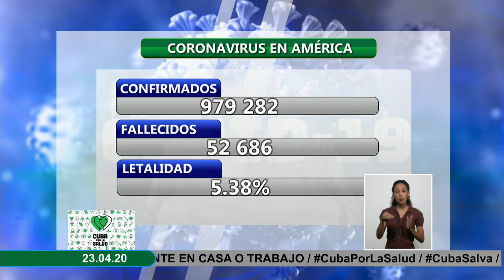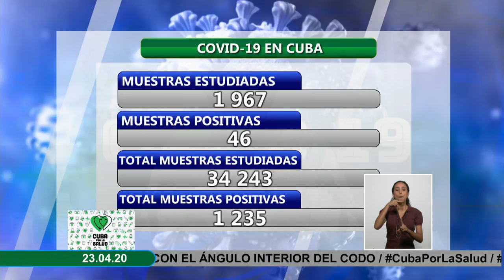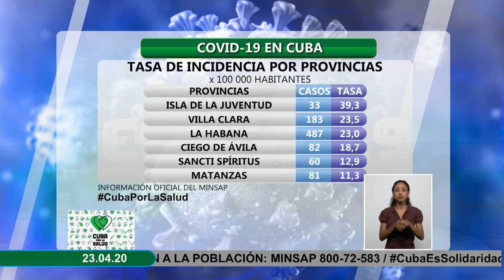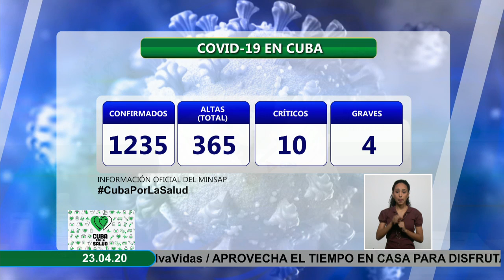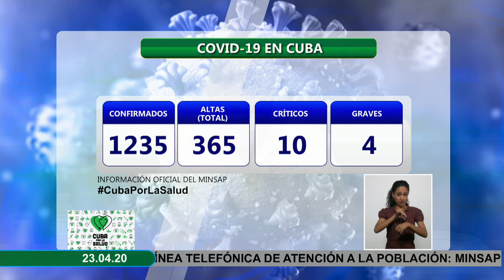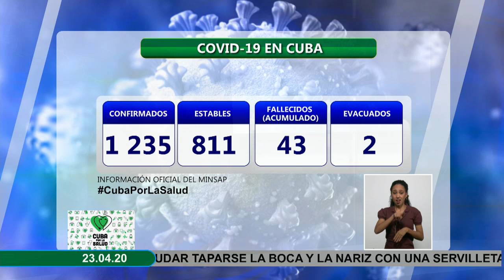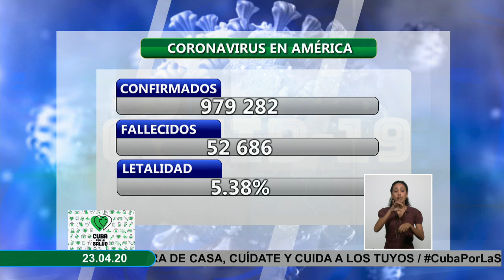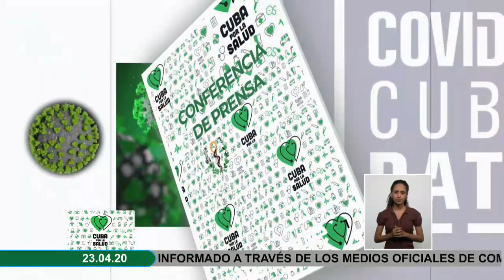Conferencia de prensa MINSAP 23 de abril de 2020